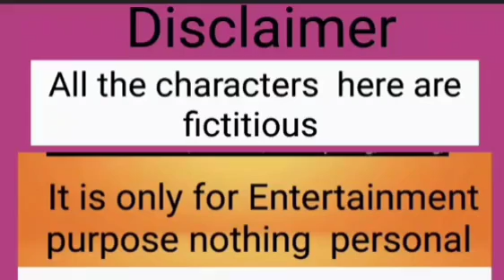Chopar বক্ বকুম দাদার বউ হেব্বি সুন্দরী| শুধু দাদা নয় বৌদি ও আইন জানে |বক্ দাদা দিল্লি না আসাম ?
Chopar বক্ বকুম দাদার বউ হেব্বি সুন্দরী| শুধু দাদা নয় বৌদি  ও আইন জানে |বক্ দাদা দিল্লি না আসাম ?🤣🤣@TinaVlog10 @Tinashort45 Tina@SoumaliVlogz @SoumaliAdhikary @SandipMitra12 @MyVillageLifeSandip12 myvillagelife